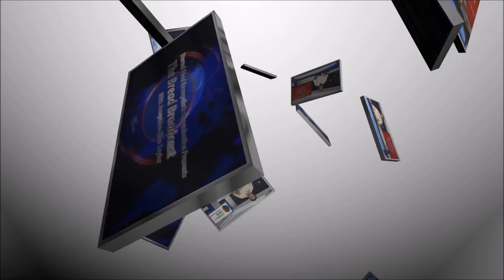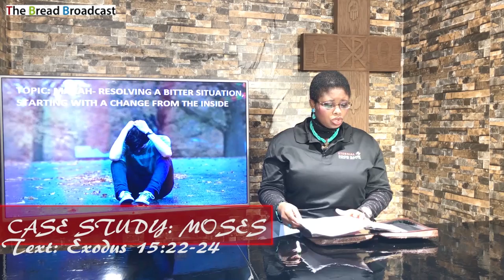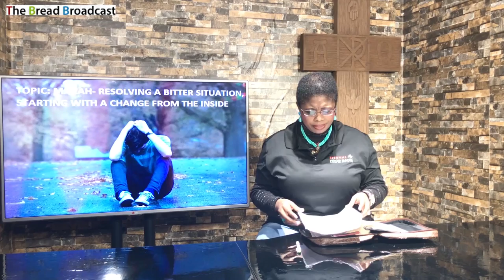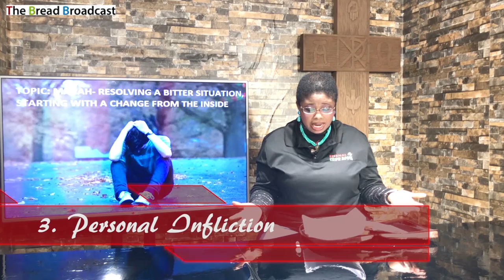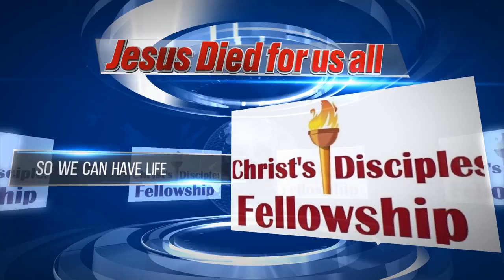Marah Part 1-Resolving a bitter situation, starting with a change from the inside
CASE STUDY: MOSES
“So Moses brought Israel from the Red Sea; then they went out into the Wilderness of Shur. And they went three days in the wilderness and found no water.
Now when they came to Marah, they could not drink the waters of Marah, for they were bitter. Therefore the name of it was called Marah.
And the people complained against Moses, saying, “What shall we drink?”